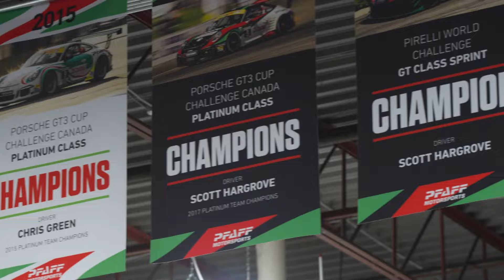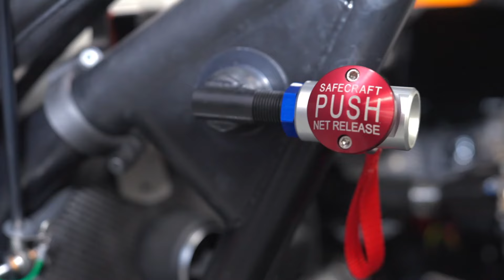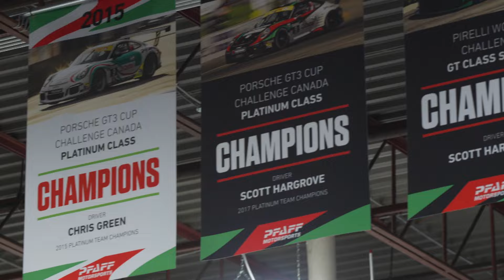RevTV Pfaff Motorsports McLaren 720S GT3 Feature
RevTV.ca stopped by the shop to check out our McLaren 720s GT3!

Courtesy RevTV.ca